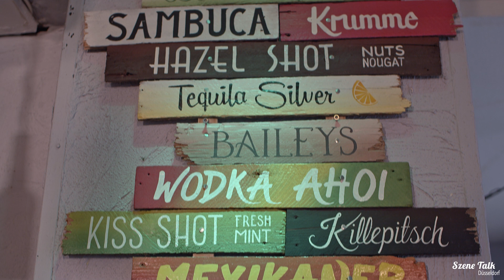SzeneTalk Düsseldorf - #1 Bilker Häzz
Diesmal sind wir zu Besuch im Bilker Häzz und lauschen den Geschichten von Barmann Julius.

Was macht das Bilker Häzz aus? Wie hat es seinen Weg auf die Bilker Allee gefunden? Wer mischt mit? Und wieso eigentlich Kneipenbingo?

Eins steht fest: Es findet sich wohlkaum eine Kneipe in Düsseldorf mit so viel Häzz!